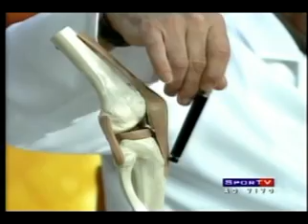FUTEBOL - LESÕES DE JOELHO E CHUTEIRAS COM DR. JOAQUIM GRAVA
O video coloca em foco o tema polêmico das lesões de joelho e as chuteiras utilizadas pelos jogadores de futebol, com a participação do Dr. Joaquim Grava.